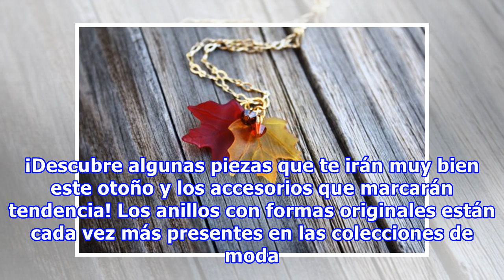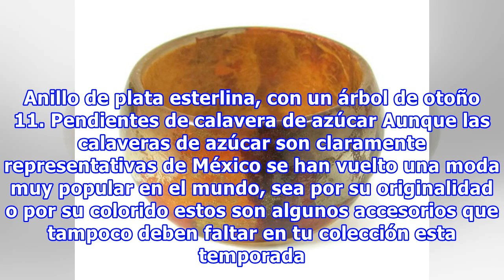15 Accesorios que todas las chicas amantes del otoño deberían usar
15 Accesorios que todas las chicas amantes del otoño deberían usar
Los complementos son una de las claves para conseguir un look perfecto. Normalmente siempre hablamos de zapatos, bolsos, accesorios para el pelo, sombreros… y solemos dejar a un lado las joyas y la bisutería. Por supuestos las marcas y firmas de joyería y bisutería crean nuevas colecciones cada temp...